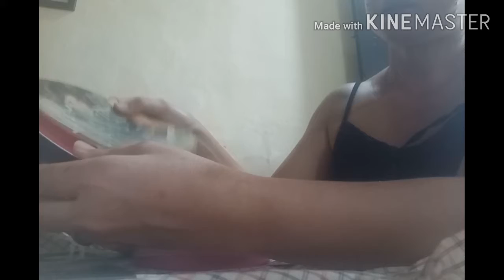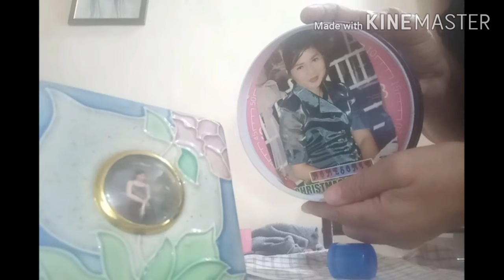How to recycle deffective alarm, wall clocks into Picture frame...